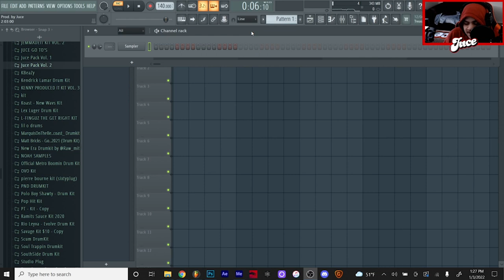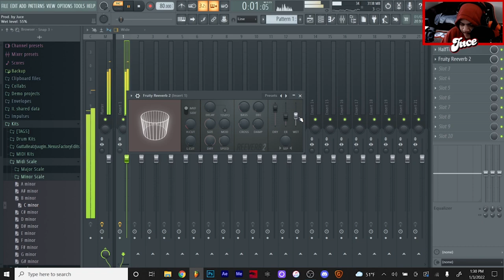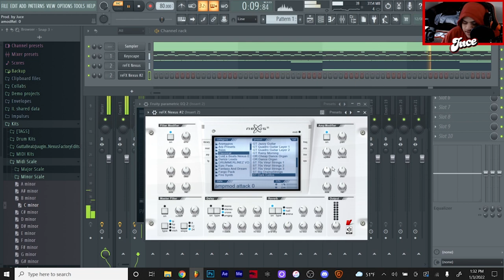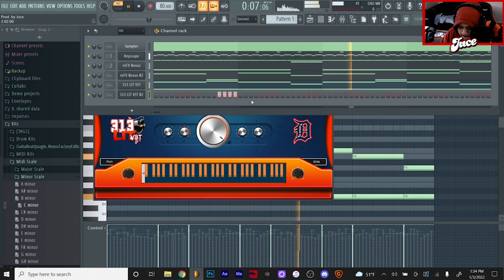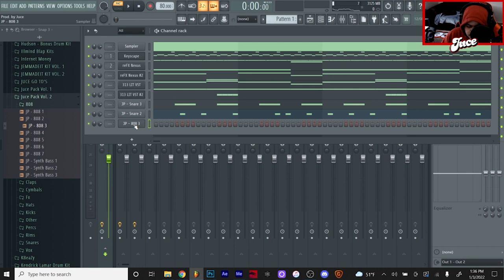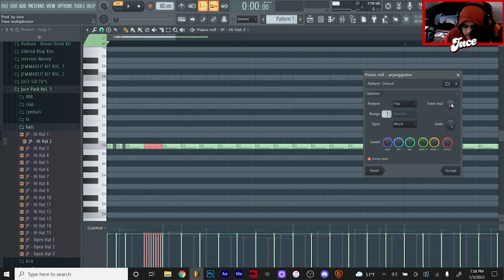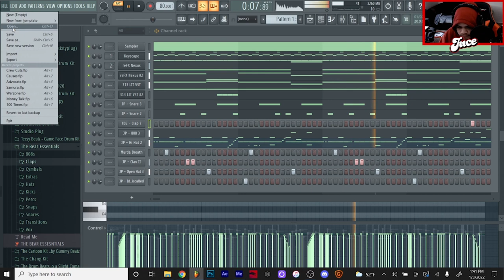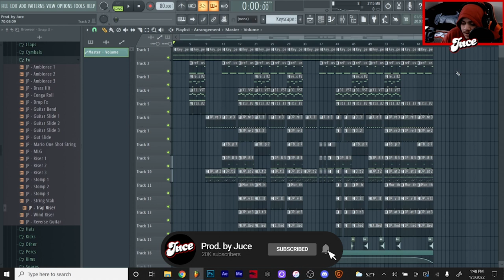How To Make A DARK Est Gee Type Beat From Scratch! | FL Studio 20 Tutorial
INTRO - 0:00
MELODIES - 0:31
DRUMS - 6:49
OUTRO - 14:45

Prod. By Juce